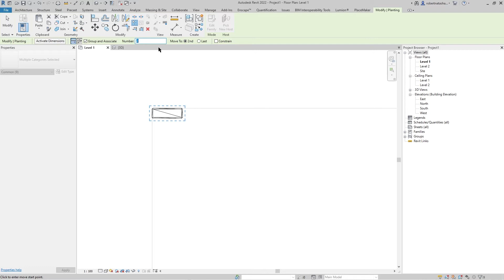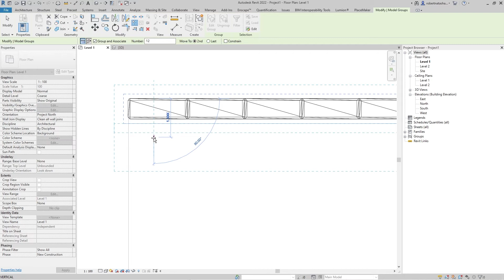HOW TO USE ARRAY COMMAND IN REVIT 2022 كيفية استخدام أمر ARRAY في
HI!!!
HOW TO USE ARRAY COMAND IN REVIT 2022

BE MY FRIEND:
Join my

ABOUT MY CHANNEL:
Hi
Revit and Enscape photoshop Autocad tutorials